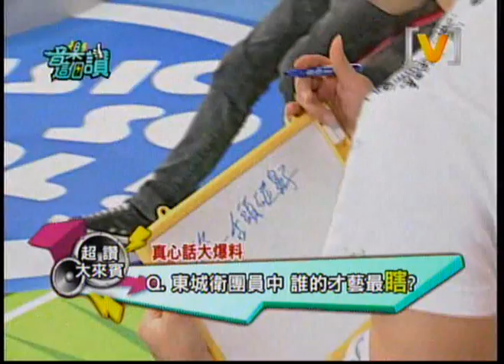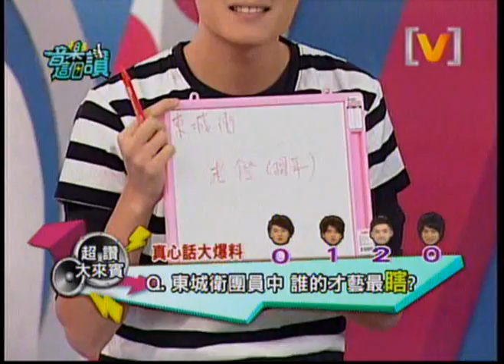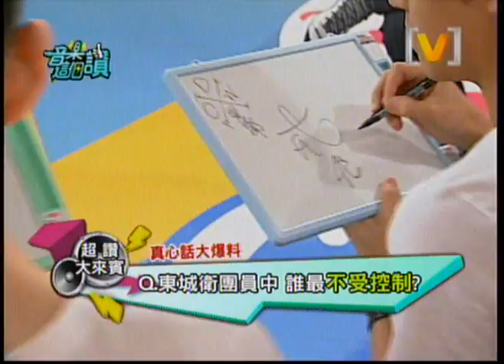20100913 音樂這個讚-東城衛 1/3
20100913 音樂這個讚-東城衛 1/3